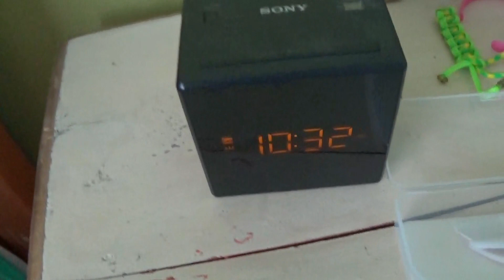sneaking out at 3am...(no, SERIOUSLY i did)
𝐃𝐨𝐫𝐤𝐲 𝐃𝐞𝐬𝐜𝐫𝐢𝐩𝐭𝐢𝐨𝐧⇟⇣⇩  ʅʕ•ᴥ•ʔʃ
HolYYy PICKLe juiCe!! I can't believe I DID THIS! Like..i legit..DID THIS..whAt WaS I tHINkingG??!?!? wELLLLL I DID IT...err srsly pls don't come at me brOoo..becauSe yee! I just did this because I am stupid and I wanted to do something scary and yaaa. !!! Like this shoulD noT becomE a tRenD becaUSe dis is low-key..(ew) DANGEROUS! And..err I also found ou that it's kinda illegal so..yAAA! Anyways I really hope you enjoy watching me being a stupid idiot for 16 minutes! :) ENJOY

💫【ＪＵＩＣＹ　ＮＥＷＳ！】➫✨
I'm in an AG COLLAB CHANNEL!! With 6 other amazing youtubers! We are posting Podcast style videos and hoping to connect AG tube!🌱🌍

𝐀𝐛𝐨𝐮𝐭 𝐦𝐞 ⤀
ＨｅＮＬｏ!👋 Asian sHoRtiE here. 😗Here you'll locate crafts,✂ miniatures, crAfting MiniAtures, and lifestyle type videos!💋😊 I want to inspire others to be creative,🎨 and not always buy things!💸 YOU CAN MAKE *ANYTHING.*I’m all about the YOUTUBE community! SO.

⚠COPPA NOTICE: PerkyTomato and all of its videos are not “directed to children” within the meaning of Title 16 C.F.R. §312.2, and are NOT intended for children under 13 years of age. PerkyTomato, does not collect any information from children under 13 years of age. No 3rd parties have my permission to do so either.⚠

𝐦𝐢𝐧𝐢 𝐐&𝐀 ↬
         𝘞𝘦𝘭𝘭..𝘊𝘜𝘙𝘙𝘌𝘕𝘛𝘓𝘠, 𝘐 𝘶𝘴𝘦 𝘢 𝘚𝘰𝘯𝘺 𝘏𝘋𝘙 𝘤𝘹240 𝘧𝘰𝘳 𝘷𝘪𝘥𝘦𝘰𝘴 𝘢𝘯𝘥 𝘢 𝘕𝘪𝘬𝘰𝘯 𝘋60 𝘧𝘰𝘳 𝘱𝘩𝘰𝘵𝘰𝘨𝘳𝘢𝘱𝘩𝘺.

    𝘎𝘭𝘢𝘥 𝘺𝘰𝘶 𝘢𝘴𝘬𝘦𝘥!  𝘐 𝘱𝘰𝘴𝘵 𝘭𝘰𝘵𝘴 𝘰𝘧 𝘮𝘪𝘯𝘪𝘢𝘵𝘶𝘳𝘦𝘴 𝘢𝘯𝘥 𝘤𝘳𝘢𝘧𝘵𝘴. 𝘖𝘧𝘵𝘦𝘯, 𝘩𝘰𝘸 𝘵𝘰 𝘮𝘢𝘬𝘦 𝘮𝘪𝘯𝘪𝘢𝘵𝘶𝘳𝘦𝘴! 𝘐 𝘦𝘯𝘫𝘰𝘺 𝘱𝘩𝘰𝘵𝘰𝘨𝘳𝘢𝘱𝘩𝘺 𝘢𝘯𝘥 𝘭𝘪𝘧𝘦𝘴𝘵𝘺𝘭𝘦 𝘷𝘪𝘥𝘦𝘰𝘴. 𝘐 𝘱𝘰𝘴𝘵 𝘈𝘛 𝘓𝘌𝘈𝘚𝘛 𝘰𝘯𝘤𝘦 𝘢 𝘸𝘦𝘦𝘬 :)
𝙸 𝚞𝚜𝚎 𝚖𝚊𝚗𝚢 𝚝𝚑𝚒𝚗𝚐𝚜! 𝙸 𝚎𝚍𝚒𝚝 𝚊𝚕𝚕 𝚘𝚗 𝚊 𝙿𝙲 𝙸 𝚞𝚜𝚎 𝙵𝚒𝚕𝚖𝚘𝚛𝚊, 𝙲𝚊𝚗𝚟𝚊, 𝙿𝚒𝚡𝚕𝚛, 𝙱𝚎𝙵𝚞𝚗𝚔𝚢, 𝙿𝚊𝚒𝚗𝚝.𝚗𝚎𝚝, 𝚊𝚗𝚍 𝚖𝚘𝚛𝚎!
    ➳𝐖𝐡𝐞𝐧 & 𝐰𝐡𝐲 𝐝𝐢𝐝 𝐲𝐨𝐮 𝐬𝐭𝐚𝐫𝐭 𝐘𝐨𝐮𝐓𝐮𝐛𝐞?
           𝙸 𝚖𝚊𝚍𝚎 𝚖𝚢 𝚌𝚑𝚊𝚗𝚗𝚎𝚕 𝚘𝚗 𝙼𝚊𝚢 𝟷𝟻𝚝𝚑 𝟸𝟶𝟷𝟿. 𝙸 𝚖𝚊𝚍𝚎 𝚖𝚢 𝚌𝚑𝚊𝚗𝚗𝚎𝚕 𝚋𝚎𝚌𝚊𝚞𝚜𝚎 𝙸'𝚟𝚎 𝙰𝙻𝚆𝙰𝚈𝚂 𝚠𝚊𝚗𝚝𝚎𝚍 𝚘𝚗𝚎 𝚊𝚗𝚍 𝚎𝚟𝚎𝚛 𝚜𝚒𝚗𝚌𝚎 𝙸 𝚠𝚊𝚜 𝚛𝚎𝚊𝚕𝚕𝚢 𝚕𝚒𝚝𝚝𝚕𝚎 𝙸 𝚠𝚘𝚞𝚕𝚍 𝚝𝚊𝚕𝚔 𝚝𝚘 𝚖𝚢𝚜𝚎𝚕𝚏 𝚠𝚑𝚒𝚕𝚎 𝙸 𝚌𝚛𝚊𝚏𝚝𝚎𝚍 𝚊𝚗𝚍 𝚙𝚛𝚎𝚝𝚎𝚗𝚍𝚎𝚍 𝚕𝚒𝚔𝚎 𝙸 𝚠𝚊𝚜 𝚏𝚒𝚕𝚖𝚒𝚗𝚐! 𝙸 𝚛𝚎𝚊𝚕𝚕𝚢 𝚜𝚝𝚊𝚛𝚝𝚎𝚍 𝚝𝚑𝚒𝚗𝚔𝚒𝚗𝚐 𝚊𝚋𝚘𝚞𝚝 𝚖𝚊𝚔𝚒𝚗𝚐 𝚘𝚗𝚎 𝚠𝚑𝚎𝚗 𝚖𝚢 𝚏𝚛𝚒𝚎𝚗𝚍 𝚒𝚗 𝚛𝚎𝚊𝚕 𝚕𝚒𝚏𝚎 𝚑𝚊𝚍 𝚊 𝚌𝚑𝚊𝚗𝚗𝚎𝚕, 𝚊𝚗𝚍 𝚒𝚝 𝚖𝚊𝚍𝚎 𝚖𝚎 𝚜𝚘 𝚎𝚊𝚐𝚎𝚛 𝚝𝚘 𝚖𝚊𝚔𝚎 𝚘𝚗𝚎 𝚏𝚘𝚛 𝚛𝚎𝚊𝚕!
    ➳𝐖𝐡𝐚𝐭 𝐚𝐫𝐞 𝐲𝐨𝐮𝐫 𝐬𝐨𝐜𝐢𝐚𝐥𝐬?
𝙸 𝚑𝚊𝚟𝚎 𝙸𝚗𝚜𝚝𝚊𝚐𝚛𝚊𝚖! @𝚙𝚎𝚛𝚔𝚢𝚝𝚘𝚖𝚊𝚝𝚘,  𝚏𝚎𝚎𝚕 𝚏𝚛𝚎𝚎 𝚝𝚘 𝙳𝙼 𝚖𝚎 𝙸'𝚍 𝚕𝚘𝚟𝚎 𝚝𝚘 𝚑𝚎𝚊𝚛 𝚏𝚛𝚘𝚖 𝚢𝚘𝚞! :)

TIᗰE ᖴOᖇ Tᕼᗩ TᗩGᔕᔕ!